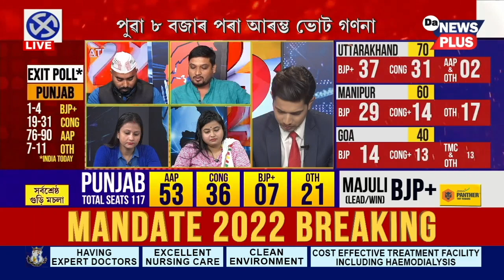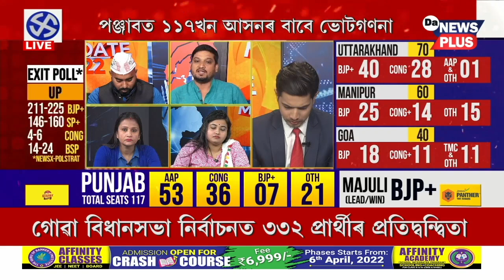প্ৰকৃততে উত্তৰ প্ৰদেশ আৰু উত্তৰাখণ্ডত কিমান উন্নতি কৰিছে বিজেপিয়ে?